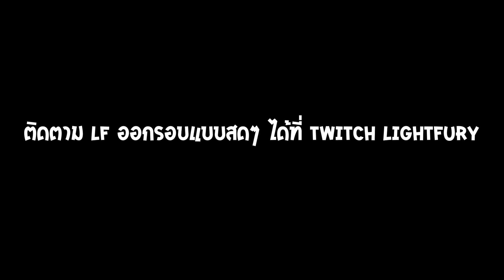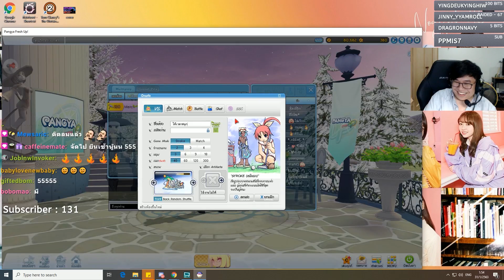[Pangya] หลังเขาออกรอบ #1 | ย้อนวันวาน Pangya แค่ตีง่ายๆ ก็ได้ที่ 1 แล้ว !!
LF ตั้งตี้ ออกรอบ กับชาวหลังเขา หลังจากที่ไม่ได้เล่นมานาน จะ "แป้ก" หรือ จะ "ปัง" ไปดูกัน

ติดตามข่าวสารการออกรอบของ LF ได้ที่ LF Fanpage ➡️ ได้เลยนะครับ

Discord พูดคุยกันหลังไมค์ของช่อง หาเพื่อนคุยเรื่องราวต่างๆได้ที่ ➡️

► ติดตามการสตรีมของ LightFury ใน Twitch ➡️
กลุ่ม Facebook หมู่บ้านหลังเขางาคุเระของ LF ➡️